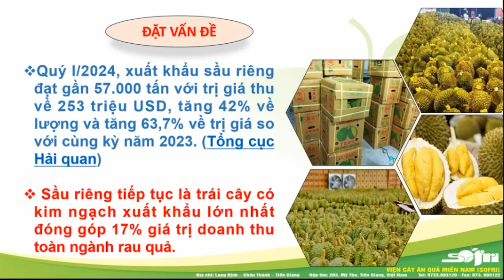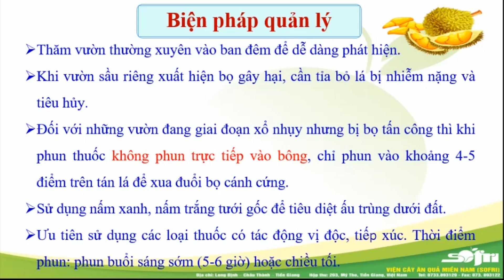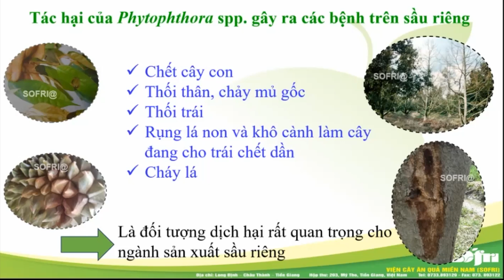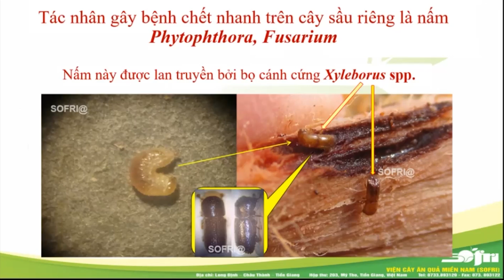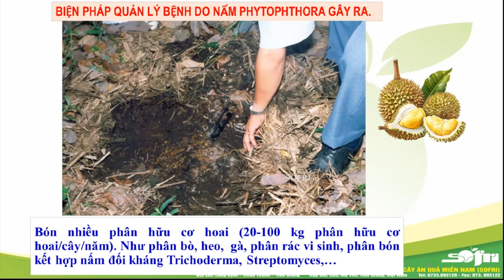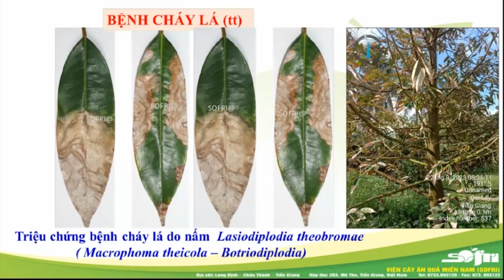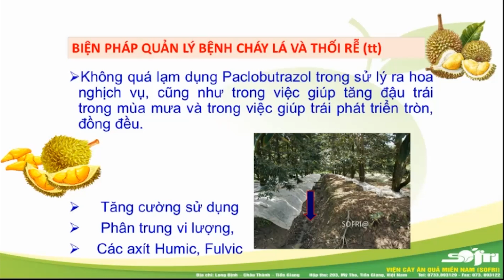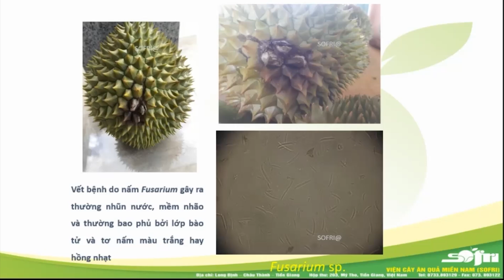Chuyên đề QUẢN LÝ DINH DƯỠNG VÀ BỆNH HẠI TRÊN CÂY SẦU RIÊNG - 16/8/2024 (TS. Đặng Thị Kim Uyên)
CÔNG TY CỔ PHẦN BẢO VỆ THỰC VẬT SÀI GÒN
Khu phố 1, Đường Nguyễn Văn Quỳ, P. Tân Thuận Đông, Quận 7, TP. HCM
Hotline tư vấn kỹ thuật: 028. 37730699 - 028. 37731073